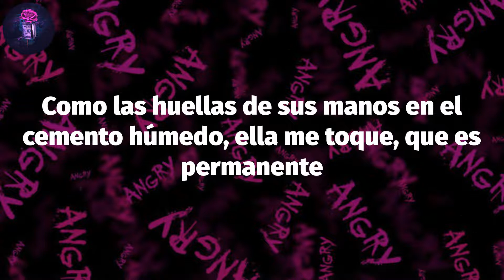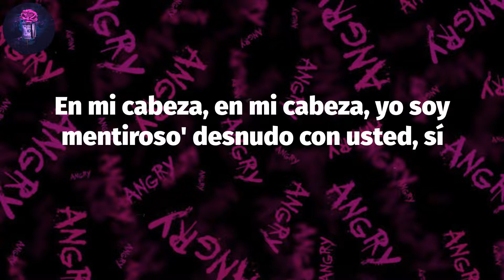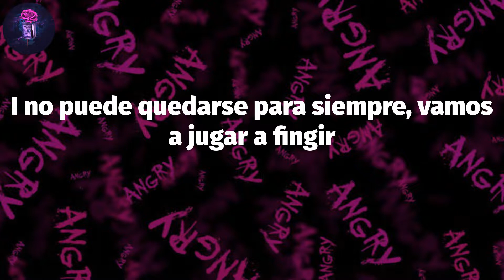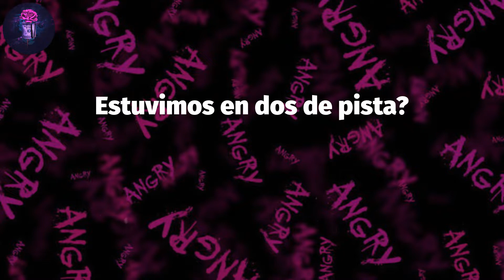bloody valentine (Lyrics) - Machine Gun Kelly | Na-na-na, na-na-na, na-na-na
Machine Gun Kelly - bloody valentine (Lyrics)

Lyrics: bloody valentine
La simulación sólo fue malo, pero tú eres el mejor que he tenido
Como las huellas de sus manos en el cemento húmedo, ella me toque, que es permanente
En mi cabeza, en mi cabeza, yo no podía escuchar nada de lo que usted dijo, pero
En mi cabeza, en mi cabeza, yo estoy llamando a usted la novia,' ¿qué carajo?
I no hacer falso amor, pero voy a tomar algunos de ustedes esta noche
Sé que me tengo que ir, pero yo sólo podría perder el vuelo
I no puede quedarse para siempre, vamos a jugar a fingir
Y el tratamiento de esta noche, como va a suceder de nuevo
Vas a ser mi bloody valentine esta noche
I estoy estimulado y estoy triste, no espero que usted entienda
Hay nada menos que el amor verdadero, o solo estoy makin' un lío?
En mi cabeza, en mi cabeza, yo soy mentiroso' desnudo con usted, sí
En mi cabeza, en mi cabeza, estoy listo para morir la celebración de su mano
I no se puede ocultar cómo me siento acerca de usted
En el interior, me dio todo
Esta noche, si tan sólo pudiera tener usted
Ser mi, ser mi bebé
Yo no puedo ocultar lo que siento por usted
Ser mi, ser mi , ayy
Estuvimos en dos de pista?